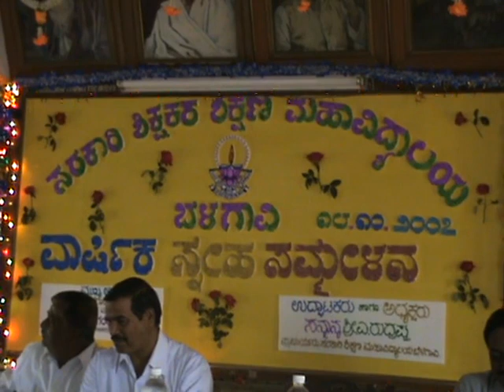CANDLE DAY of our B.Ed batch 2006-07